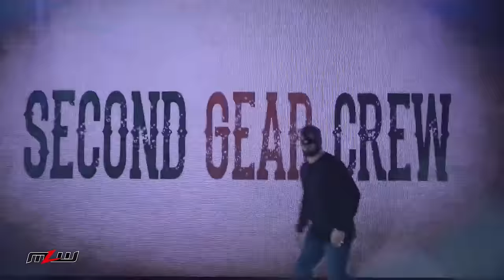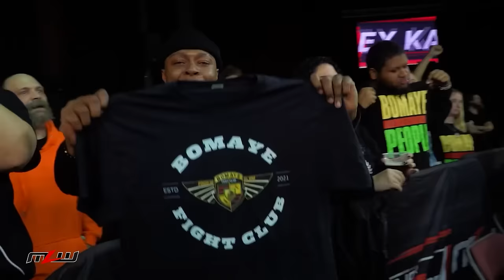MLW Reload 2024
•Satoshi Kojima vs. Sami Callihan
•Matt Riddle & Alex Kane vs. World Titan Federation Superstars® “Filthy” Tom Lawlor and Josh Bishop (promoted by Saint Laurent)
•Delmi Exo vs. Tiara James
•Nao Kakuta vs. Moka Miyamoto
•Ichiban vs. Jimmy Lloyd
•Zayda  (promoted by Saint Laurent) vs. Notorious Mimi

After being disrespected at Kings of Colosseum, Satoshi Kojima is zoned in on his quest to become the first ever two time World Heavyweight Champion at SuperFight on TrillerTV+, but standing in the way to his date with destiny is The Calling’s “Death Machine” Sami Callihan.

Can Kojima’s incredible fighting spirit power through Callihan’s dangerous, lawless brawling or will Sami maim Kojima to the point that he is unable to challenge for the World Heavyweight Championship in two weeks time?

Two of the most well rounded grapplers in MLW history join forces for the first time ever as World Heavyweight Champion Alex Kane teams with “The King of Bros” Matt Riddle to throw down with Saint Laurent’s World Titan Federation! Can “Filthy” Tom Lawlor captain his team to a big win and ice Riddle’s momentum? Will Kane be on the same page as Riddle? Tune in to find out.

Plus, Saint Laurent presents a special Sessions by Saint Laurent with “the ultimate opportunity” for his guest, the reigning World Heavyweight Champion Alex Kane.

Former Featherweight champion Delmi Exo rumbles with top ranked Tiara James. Several league sources are claiming World Featherweight champ Janai Kai, Salina de la Renta and her Promociones Dorado associates are keeping close tabs on the bout, but could certain ghosts from Salina’s past be keeping a watchful eye as well?

In one of the more fascinating matches signed for RELOAD is the high velocity fighting style of Ichiban and the wild card that is Jimmy Lloyd. Can Lloyd’s high threshold for pain and blend of carnage help him clinch victory? Is Ichiban focused on this fight or Salina de la Renta’s Promociones Dorado?

World Titan Federation Federette™ Zayda looks to continue her ascent up the featherweight rankings as she goes one on one with The Notorious Mimi.

It’s a Joshi January as two TJPW rivals clash in their MLW debut when Nao Kakuta goes one on one with Moka Miyamoto.   With a background in karate, Miyamoto, a traditionalist, strives to continue building her arsenal, gaining experience and winning the respect of fans. With heart and determination, Miyamoto’s goal is simple: defeat the wicked “Rat Chaser” Kakuta. But can she do it?